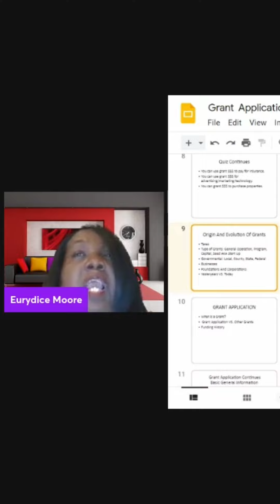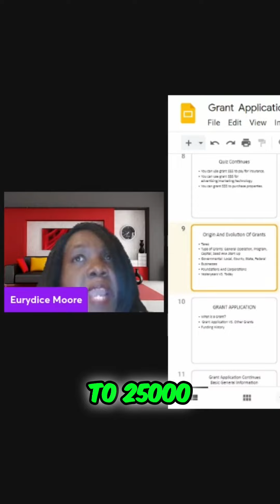Revolutionizing Grant Writing The Evolution of Grant Applications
We have a virtual store to visit.
Do you know anyone who would like a free 15 minute 501c3 non profit consultation, grant consultation, follow up appointment, and/or workshop?
Sign up for our program to get over $26,000 in tax credits per employee after clicking
If you are interested in alternative funding, go to DavidAllenCapital.com/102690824